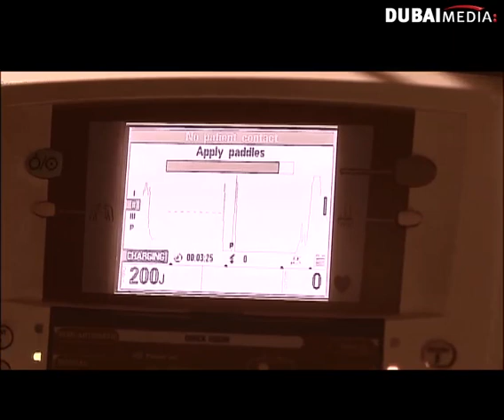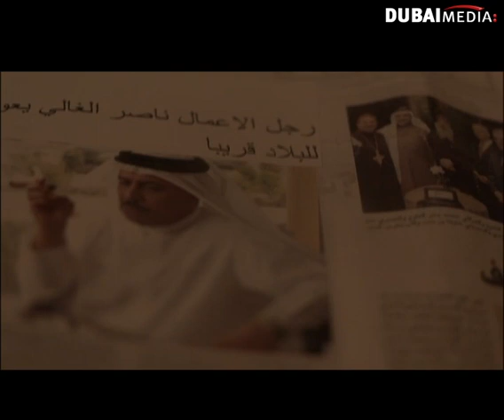مسلسل إمرأة تبحث عن المغفرة الحلقة 15